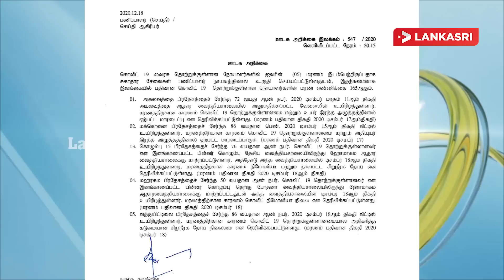மதிய நேர செய்திகள் -19.12.2020-பயங்கர சத்தத்துடன் வெடித்த குண்டு! 15 பேர் பலி - Sri Lanka Tamil News